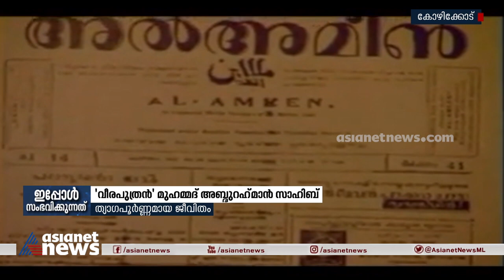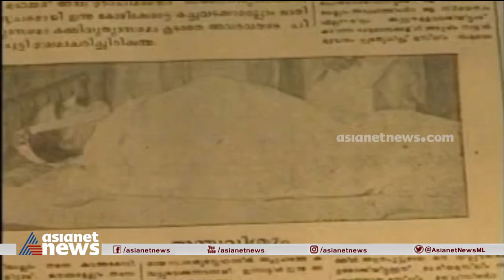'വീരപുത്രൻ' മുഹമ്മദ് അബ്ദുറഹ്മാൻ സാഹിബ് | Mohammed Abdur Rahiman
Download ffreedom app and apply coupon “ASIANET” to avail Rs 3000 scholarship instantly

'വീരപുത്രൻ' മുഹമ്മദ് അബ്ദുറഹ്മാൻ സാഹിബിന്റെ ത്യാഗപൂർണ്ണമായ ജീവിതത്തിലൂടെ ഒരു യാത്ര